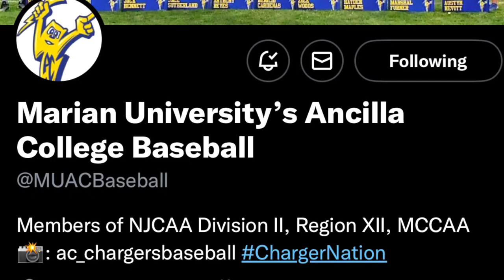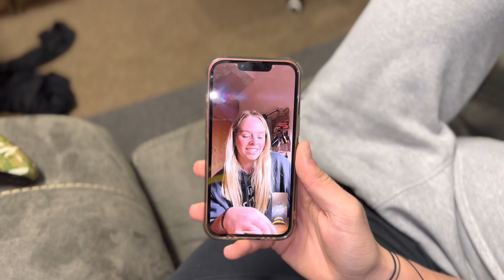JUCO Baseball Vlog Ep. 1: “Intoduction”